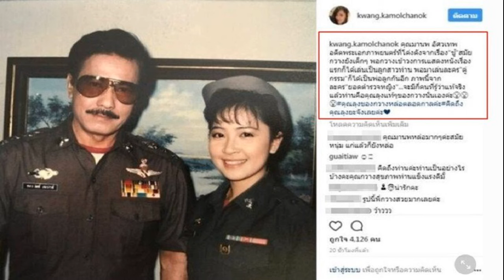เลื่อนเคาะเลขาสมช คนใหม่ เศรษฐา บอกรอขั้นตอนกม ก่อน อุบตอบคนนอกหรือไม่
เศรษฐา หัวโต๊ะสภาความมั่นคงแห่งชาติ เลื่อนเคาะเลขาฯสมช.คนใหม่ บอกรอขั้นตอนกฎหมาย 10 วัน ค่อยชงเข้าครม. ยังอุบคนนอกข้ามห้วย

เมื่อเวลา 09.00 น.วันที่ 2 พ.ย. 2566 ที่ห้องประชุมวิจิตรวาทการ สำนักงานสภาความมั่นคงแห่งชาติ (สมช.) ทำเนียบรัฐบาล นายเศรษฐา ทวีสิน นายกรัฐมนตรีและรมว.คลัง เป็นประธานการประชุม สมช. โดยมีนายอนุทิน ชาญวีรกูล รองนายกฯและรมว.มหาดไทย นายสุทิน คลังแสง รมว.กลาโหม นายประเสริฐ จันทรรวงทอง รมว.ดิจิทัลเพื่อเศรษฐกิจและสังคม พ.ต.อ.ทวี สอดส่อง รมว.ยุติธรรม นายกฤษฎา จีนะวิจารณะ รมช.คลัง และตัวแทนหน่วยงานที่เกี่ยวเข้าร่วมประชุม
ทั้งนี้ ถือเป็นการประชุมสมช.ครั้งแรกของนายกฯ และใช้เวลาการประชุมเพียง 30 นาที
จากนั้นนายเศรษฐา ให้สัมภาษณ์ถึงความคืบหน้าในการแต่งตั้งเลขาธิการ สมช.คนใหม่ว่า ตอนนี้ยังไม่แต่งตั้ง เนื่องจากต้องรอขั้นตอนของกฎหมาย คงอีกประมาณ 10 วัน จึงจะเสนอที่ประชุมคณะรัฐมนตรี (ครม.) ได้

ผู้สื่อข่าวถามว่าข้อกฎหมายนั้น คือการโอนย้ายใช่หรือไม่ นายเศรษฐา กล่าวว่า เอาไว้ก่อนแล้วกัน อย่าเพิ่งเลย เอาความเหมาะสมดีกว่า ยังไม่เหมาะสมที่จะพูด แต่ยืนยันว่าไม่มีปัญหา และ สมช.ก็ปฏิบัติงานได้อย่างเต็มสมรรถภาพอยู่แล้ว ไม่มีตกหล่นอยู่แล้วตรงนี้
เมื่อถามว่าจะเป็นคนนอก หรือคนใน ก็ไม่มีปัญหาใช่หรือไม่ นายเศรษฐา กล่าวว่า ไม่มี เมื่อถามย้ำว่าตอนนี้มีชื่อเดียวใช่หรือไม่ นายเศรษฐาไม่ตอบคำถามดังกล่าว
เมื่อถามว่าต้องให้กำลังใจคนในหรือไม่ ที่ยังไม่สามารถขึ้นได้เลย และอาจต้องนำคนนอกเข้ามาเป็นเลขาธิการสมช. นายเศรษฐา กล่าวว่า ไม่มีปัญหาใดๆ ทั้งสิ้น นายฉัตรชัย บางชวด รองเลขาธิการ สมช. ในฐานะรักษาการเลขาธิการสมช. ก็พูดอยู่แล้ว วันนี้บรรยากาศเป็นไปด้วยความสุข เดี๋ยวท่านให้สัมภาษณ์อีกทีก็ได้ ถ้าไม่เชื่อก็ถามท่านดู